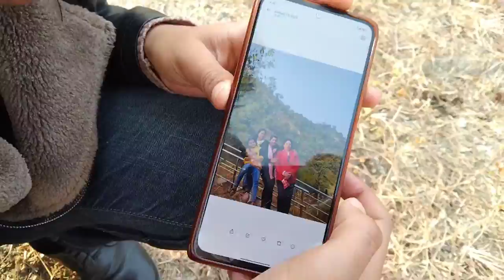Khudi a beautiful place Northeast Morang Nepal